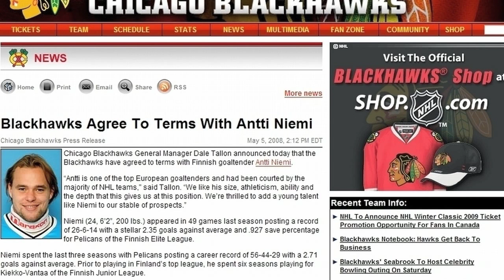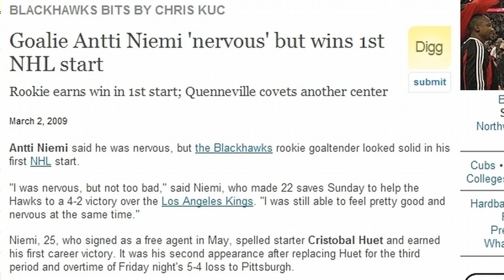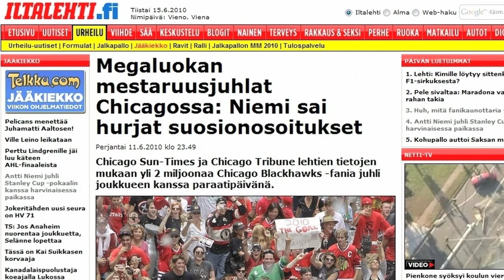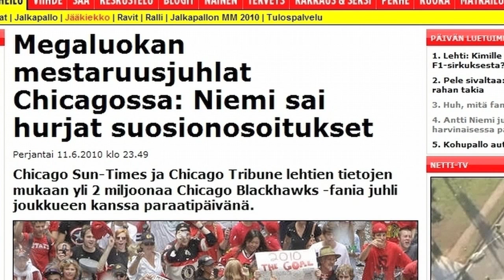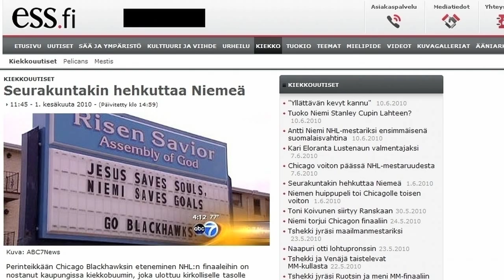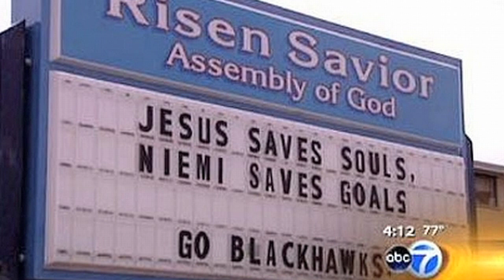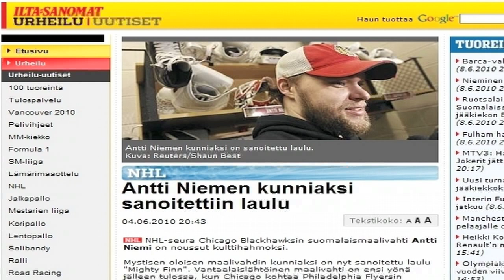Antti Niemi, lohipaita #39 Osa 4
Lohi-TV:n Antti Niemi haastattelusarjan 4. osassa selaillaan vanhoja nettijuttuja ja kuvia NHL-uran varrelta.
Haastattelu, kuvaus ja editointi : Janne Tikkaoja
Kuvaus: Jari Hotti